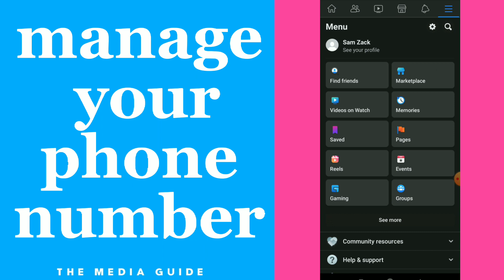How To Manage Your Phone Number on Facebook App